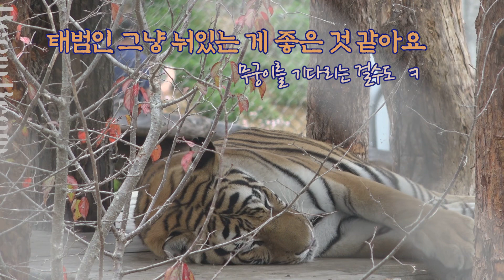10/2 태범사원과 무궁사원의 출근 이후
누울 때 태범인 철푸덕, 무궁인 가볍게 고개를 내려요 🐯🐯
무궁이의 프렌치 스타일 인사는 볼 때마다 기분 좋으니 자꾸 보아야 해요😀❤️